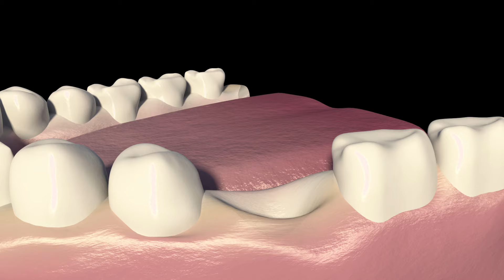Bí Mật Làm Răng Sứ Thành Công Và Lưu Ý Tránh Gây Hậu Quả Nghiêm Trọng | Bác sĩ Trung Long Biên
Do nhu cầu làm đẹp ngày càng cao, và vấn đề làm răng sứ thẩm mỹ cũng là một nhu cầu tất yếu.  Nhưng vấn đề làm đẹp sẽ trở nên rất đơn giản khi chúng ta được chỉ định đúng từ Bác sĩ của mình thì độ bền của răng sứ rất cao. Nếu làm sai thì sẽ gây ra hậu quả rất là lớn. Vậy hậu quả đó là gì? Và bí mật để có một hàm răng sứ hoàn hảo? Hãy cùng nghe lời khuyên từ chuyên gia của chúng tôi trong video này.

✪ Tư vấn hỗ trợ về nha khoa
👨‍👨‍👧‍👧 Cộng đồng tư vấn Khớp thái dương hàm - TMJ - Nghiến răng
👨‍👨‍👧‍👧 Cộng đồng tư vấn Trồng răng Implant & Thẩm mỹ răng sứ

🏥 NHA KHOA BÁC SĨ TRUNG LONG BIÊN & CỘNG SỰ
☎️ Zalo/Hotline tư vấn: 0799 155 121
Theo dõi các kênh của Bác sĩ Trung Long Biên & Cộng sự để cập nhật tin tức mới nhất
© Bản quyền thuộc về Bác sĩ Trung Long Biên
© Copyright by Bác sĩ Trung Long Biên ☞ Do not Reup